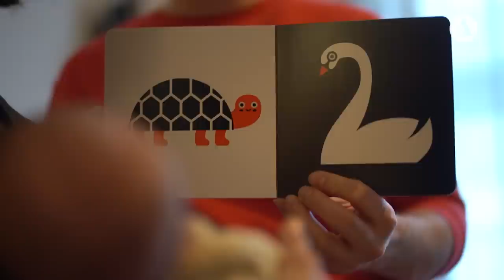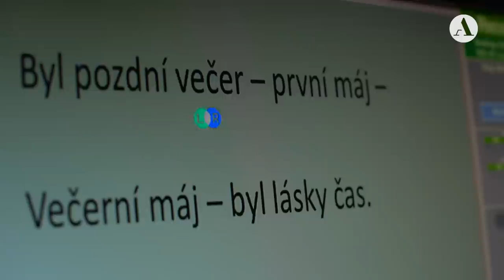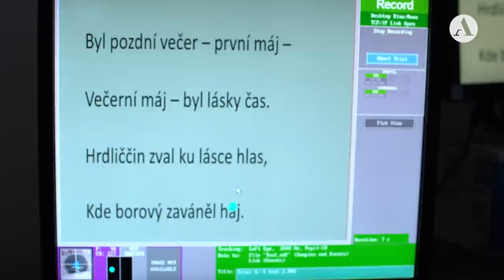Zrakové vnímání dětí | S08E02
Máte nějaké další dotazy? Napište je do komentářů a odborníci na danou problematiku z Akademie věd České republiky, kteří spolupracovali na tomto cyklu videí, se vám pokusí odpovědět.

Věděli jste například, že první vědecký doklad o tom, že novorozenci vidí tvary a čáry, je až z roku 1963? S objevem přišel Robert Fantz a zařízení, které k tomu jeho tým využil, si můžete prohlédnout na tomto odkazu

Věděli jste, že mozky miminek do 3 měsíců věku zatím neumějí dát dohromady informaci z pravého a levého oka? I to je jeden z důvodů, proč je zrakové vnímání u nejmenších dětí zatím omezené.
Více se dozvíte zde: Siu, C. R., & Murphy, K. M. (2018). The development of human visual cortex and clinical implications. Eye and brain, 10, 25–36.

Pokud se chcete dozvědět ještě více podívejte se na původní zdroje, ze kterých čerpá toto video:

Sakády:
Gordon W Bronson (1990): Changes in infants' visual scanning across the 2- to 14-week age period. Journal of Experimental Child Psychology, 49(1), 101-125,
Akomodace a zaostřování:
Velma Dobson, Davida Y. Teller (1978): Visual acuity in human infants: A review and comparison of behavioral and electrophysiological studies, Vision Research, 18(11), 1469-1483.
Obrácené obličeje:
Rose, S. A., Jankowski, J. J., & Feldman, J. F. (2008). The inversion effect in infancy: the role of internal and external features. Infant behavior & development, 31(3), 470–480.

Zvláštní poděkování patří:
Psychologickému ústavu Akademie věd České republiky (Dr. Kateřina Chládková, M.A., a doc. PhDr. Filip Smolík, Ph.D., DSc.), Centru fetální medicíny a ultrazvukové diagnostiky VFN a 1. LF UK (prof. MUDr. Pavel Calda, CSc.), Novorozeneckému oddělení Nemocnice Havlíčkův Brod (MUDr. Mgr. Magdalena Chvílová Weberová a MUDr. Josef Urbanec).